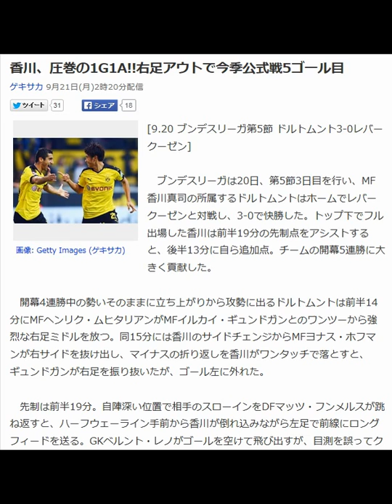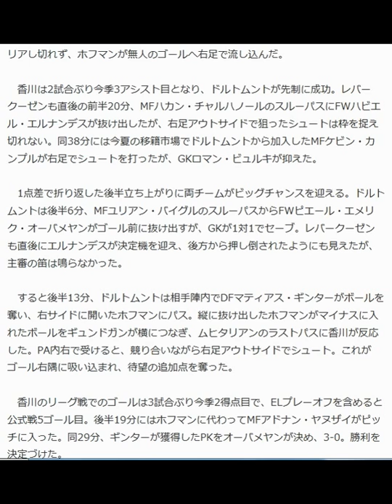香川、圧巻の1G1A!!右足アウトで今季公式戦5ゴール目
ゲキサカ 9月21日(月)2時20分配信

[9.20 ブンデスリーガ第5節 ドルトムント3-0レバークーゼン]

　ブンデスリーガは20日、第5節3日目を行い、MF香川真司の所属するドルトムントはホームでレバークーゼンと対戦し、3-0で快勝した。トップ下でフル出場した香川は前半19分の先制点をアシストすると、後半13分に自ら追加点。チームの開幕5連勝に大きく貢献した。

 　開幕4連勝中の勢いそのままに立ち上がりから攻勢に出るドルトムントは前半14分にMFヘンリク・ムヒタリアンがMFイルカイ・ギュンドガンとのワンツーから強烈な右足ミドルを放つ。同15分には香川のサイドチェンジからMFヨナス・ホフマンが右サイドを抜け出し、マイナスの折り返しを香川がワンタッチで落とすと、ギュンドガンが右足を振り抜いたが、ゴール左に外れた。

 　先制は前半19分。自陣深い位置で相手のスローインをDFマッツ・フンメルスが跳ね返すと、ハーフウェーライン手前から香川が倒れ込みながら左足で前線にロングフィードを送る。GKベルント・レノがゴールを空けて飛び出すが、目測を誤ってクリアし切れず、ホフマンが無人のゴールへ右足で流し込んだ。

 　香川は2試合ぶり今季3アシスト目となり、ドルトムントが先制に成功。レバークーゼンも直後の前半20分、MFハカン・チャルハノールのスルーパスにFWハビエル・エルナンデスが抜け出したが、右足アウトサイドで狙ったシュートは枠を捉え切れない。同38分には今夏の移籍市場でドルトムントから加入したMFケビン・カンプルが右足でシュートを打ったが、GKロマン・ビュルキが抑えた。

 　1点差で折り返した後半立ち上がりに両チームがビッグチャンスを迎える。ドルトムントは後半6分、MFユリアン・バイグルのスルーパスからFWピエール・エメリク・オーバメヤンがゴール前に抜け出すが、GKが1対1でセーブ。レバークーゼンも直後にエルナンデスが決定機を迎え、後方から押し倒されたようにも見えたが、主審の笛は鳴らなかった。

 　すると後半13分、ドルトムントは相手陣内でDFマティアス・ギンターがボールを奪い、右サイドに開いたホフマンにパス。縦に抜け出したホフマンがマイナスに入れたボールをギュンドガンが横につなぎ、ムヒタリアンのラストパスに香川が反応した。PA内右で受けると、競り合いながら右足アウトサイドでシュート。これがゴール右隅に吸い込まれ、待望の追加点を奪った。

 　香川のリーグ戦でのゴールは3試合ぶり今季2得点目で、ELプレーオフを含めると公式戦5ゴール目。後半19分にはホフマンに代わってMFアドナン・ヤヌザイがピッチに入った。同29分、ギンターが獲得したPKをオーバメヤンが決め、3-0。勝利を決定づけた。

 　後半31分、右サイドのスペースを突いたオーバメヤンがマイナスのクロス。ヤヌザイが滑り込みながら左足で合わせたが、クロスバーを大きく越えた。ヤヌザイの後ろでは香川がより良い体勢で待っていたが、ボールは届かず、思わず大きなジェスチャーで悔しがった。

 　最後まで攻め続けたドルトムントが3-0の完勝でレバークーゼンを一蹴。開幕から無傷の5連勝で勝ち点を15に伸ばすと、得失点差でバイエルンを抑え(ドルトムント+15、バイエルン+13)、首位をキープした。DFBポカール、ELを含めると、これで公式戦11戦11勝。トーマス・トゥヘル新監督を迎えたドルトムントの快進撃はまだまだ止まりそうにない。